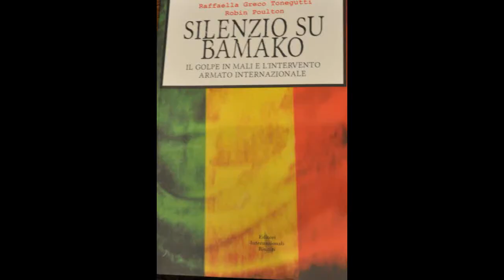Noi e le Migrazioni dall'Africa Audtorium Borgotaro 20 03 2014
Auditorium G.Mosconi
Pio Istituto Manara
Intersos Borgotaro PR
Noi e le Migrazioni dall'Africa
Raffaella Greco
Paolo Ferrandi
Gino Grossi
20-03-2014